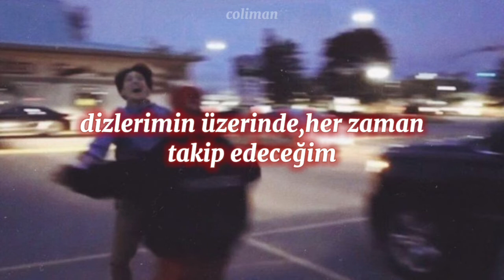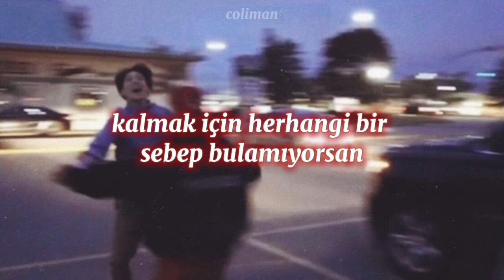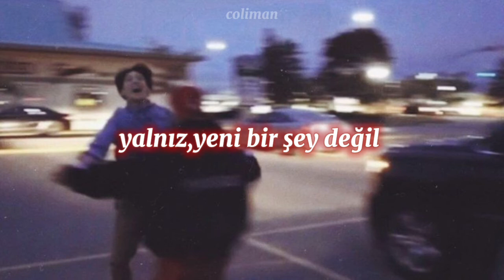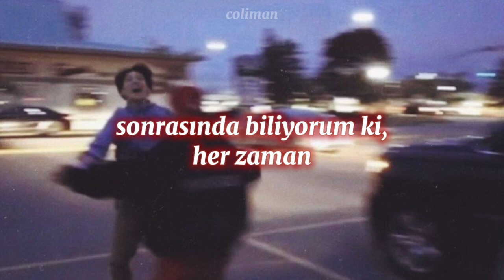5SOS x taekook (türkçe çeviri) 💝